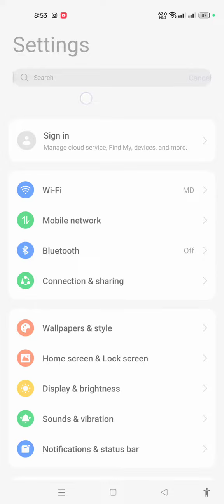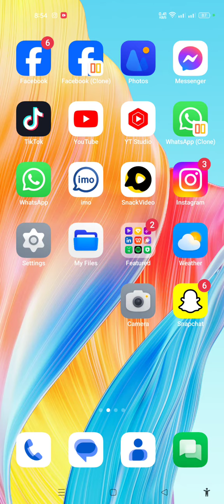oppo a78 switch off kaise kare/oppo a78 power off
How to Power off Oppo a78 2022 || Oppo a78 Mobile Power Bottom Features

oppo a78 power button not working,
oppo a78 power button end call,oppo a78 mobile,oppo a78,
oppo a78 power off,
oppo a78 key power off kare,a78 ka switch off kaise kare,
oppo new a78 off on process,
oppo a78 2023 switch off kaise kare kore,
oppo new mobile,
how to switch off oppo a78 2022,
oppo mobile power off keyse kare